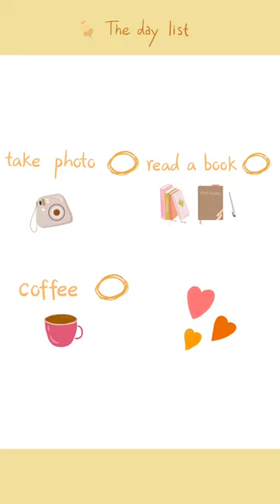Book Library - Science Expo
Awesome Book Library done by KVH School Student